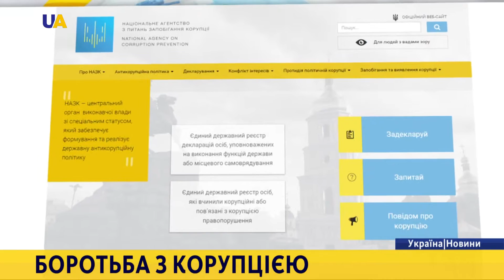Боротьба з корупцією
Керівники Європарламенту і Європейської Ради привітали Президента України із вдалим завершенням першої фази електронного декларування.